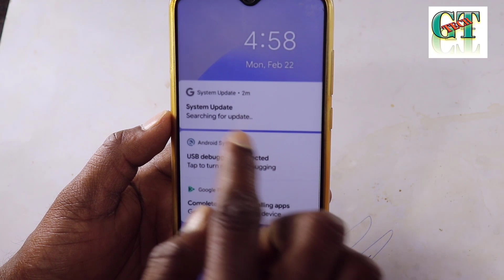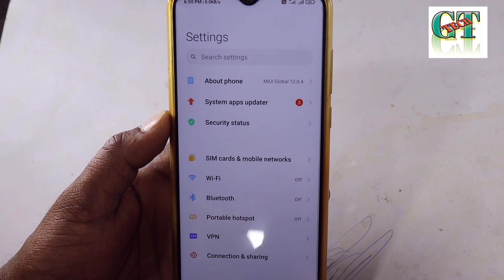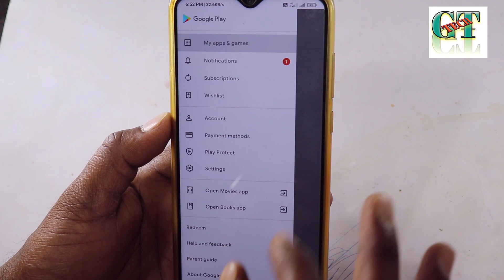Your Android phone is at risk..? Don't update your phone and apps from...GANESH TECH